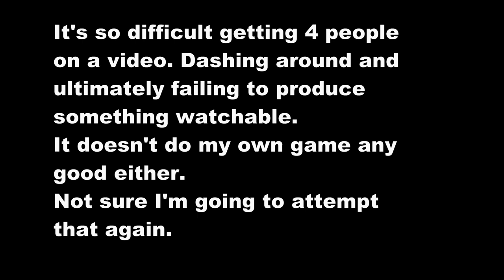Good Friday Golf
The lads join me for the first time this year. It's been a few months since we met up last due to the lock down.
Some bad play, some good play and a few putts.
I guess everyone will struggle for a few weeks. Personally I'm not sure I'll ever get back to my handicap, it's pretty dire in places at the moment.